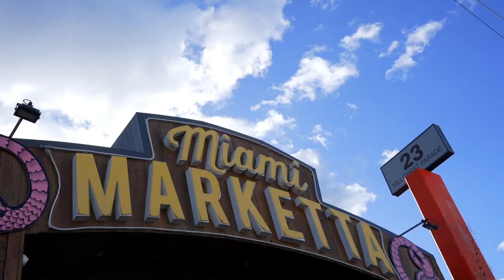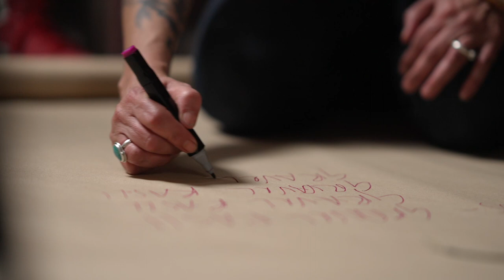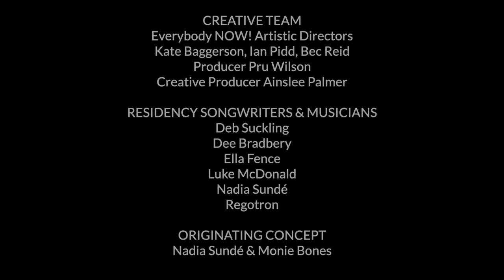Roller Coaster - The Residency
'Roller Coaster - The Residency' - Documentary.

Captured by Raw Mint during Roller Coaster a part of Bleach* Festival at Miami Marketta, August 2022

ABOUT
'Roller Coaster - The Residency' is a roller skating & music making creative residency, combining skate, story and song in celebration of life of wheels.

Over a week-long creative takeover in August Everybody NOW! collaborated with a diverse group of roller skating humans and extraordinary songwriters, to create new original music about the roller coaster of life, culminating in an epic performance showcase experience.

ACKNOWLEDGEMENTS
Roller Coaster is a project by Everybody NOW! supported by the Restart Investment to Sustain and Expand (RISE) Fund – an Australian Government initiative, Bleach* Festival, Miami Marketta, HOTA Home of the Arts, Griffith University, Women’s Health and Equality Queensland & East Coast Roller Derby.

Everybody NOW! by is supported by the Queensland Government through Arts Queensland, part of the Department of Communities, Housing and Digital Economy, the City of Gold Coast, and is proudly a HOTA Company.

CREATIVE TEAM
Kate Baggerson, Ian Pidd, Bec Reid, Pru Wilson, Ainslee Palmer, Deb Suckling, Dee Bradbery, Ella Fence, Luke McDonald, Nadia Sundé, Regotron, Monie Bones.

SKATING & SONGWRITING COLLABORATORS
East Coast Roller Derby, Fiona and Shae from Fundaze, Carla Baxter, Dion Sanderson, Harmonie Harris, Lucy Millar, Jasmine Pearce, Kat Queena, Rebel Lyons, Sarah Brophy, Stefi Klein Miloslavich.

‘I GET UP!’ PANEL PRESENTERS
Bec Reid, Co-Artistic Director Everybody NOW!, Emma Iwinska, CEO of Women’s Health and Equality Queensland, Griffith University’s Dr Adele Pavlidis and Professor Simone Fullagar, and Natalie O’Driscoll Editor Nevertheless Journal.

All the skaters who shared their stories on and off wheels and to the artists who so lovingly shaped those stories into song.